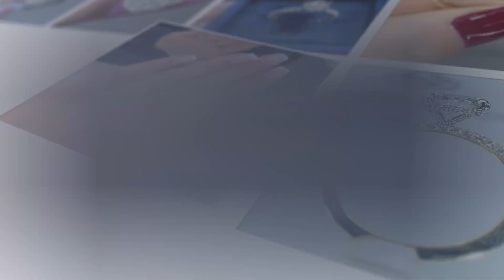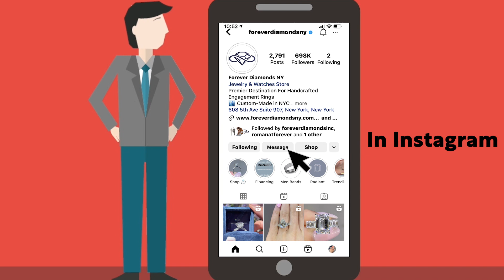Discover Your Perfect Engagement Ring at Forever Diamonds NY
🌟 Welcome to Forever Diamonds NY, where your journey to the perfect engagement ring begins! 🌟

In this video, we introduce you to the seamless and personalized experience of finding your dream ring with us. We offer various types of consultations to cater to your unique needs and preferences.

What We Offer:
Ring Consultation: Explore our custom sample engagement rings and work with a design consultant to create a ring that aligns with your vision.
Diamond Consultation: Learn about the 4 C's (Color, Clarity, Carat Weight, and Cut) from our diamond experts and find the perfect stone that fits your style and budget.
Ring & Diamond Consultation: Combine the best of both worlds by designing your custom setting and selecting the ideal diamond with our consultants' guidance.

We understand that choosing an engagement ring is a significant step in your life. That's why our team is dedicated to providing you with an experience that's as special as your big day.